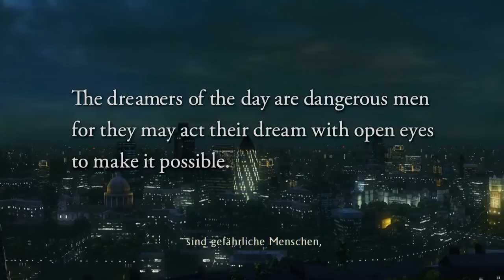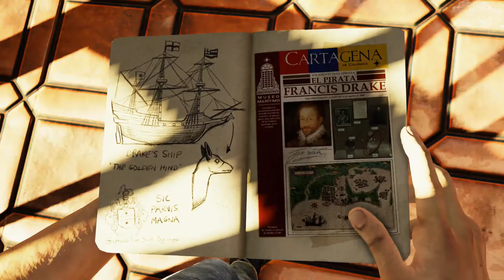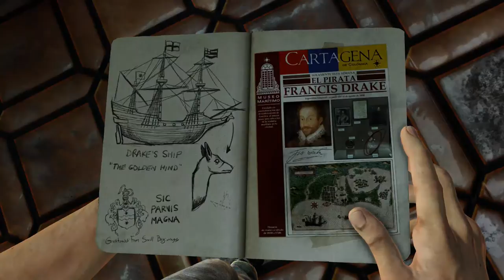Gameplay Review - Uncharted: The Nathan Drake Collection Part #06